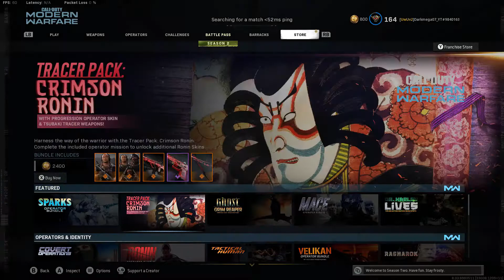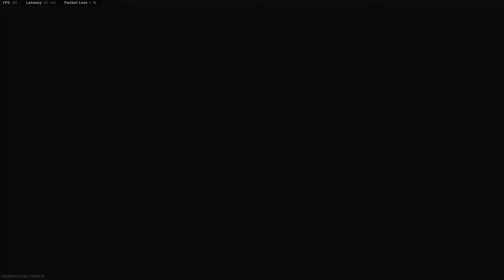New Pistol 80 full auto in modern Warfare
this Pistol is the most fun and danger in hardcore but is a lot of fun to use it.

if the link expire this is my Discord name:Darkmega07_YT#7170